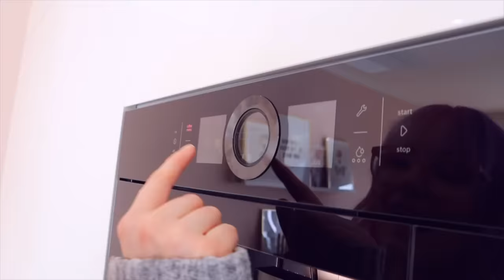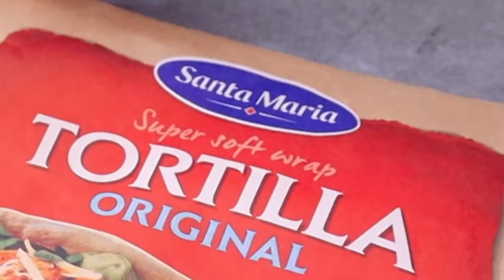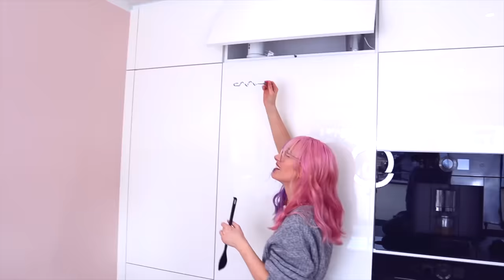virale TikTok Trend Hacks 👅 Bubble Tea, PopTarts, Wrap | ViktoriaSarina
Wir probieren neue virale Hacks und Trends von TikTok aus. Bubble Tea selbst machen, ein einfaches Rezept für Pop Tarts, verrückte Wraps, ... Bestehen die TikTok Hacks den Test? VikiSarinaFam ❤

▹ Unser neues Buch "Das etwas andere Tagebuch"
▹ "mein Herzenspferd"

WOW!! Wer es geschafft hat bis hier hin zu lesen, kommentiere jetzt: "Dieser braune Glibber ist giftig! Nicht essen 🤢"